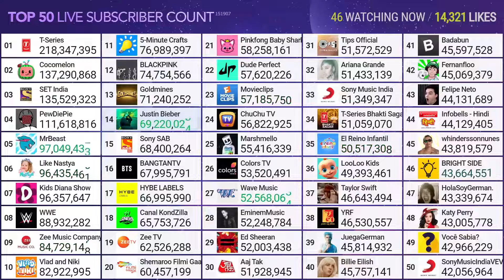BTS/BANGTANTV Hitting 68M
Credit: MDM